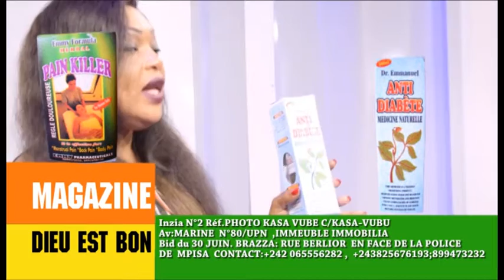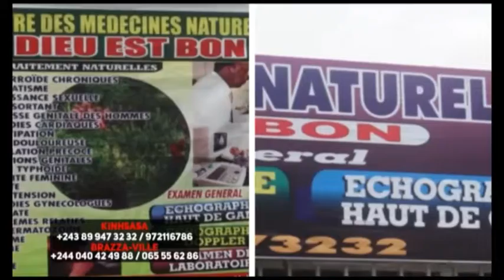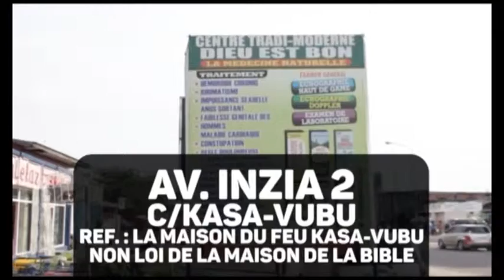MAG DIEU EST BON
un centre de santé à base des
 plantes